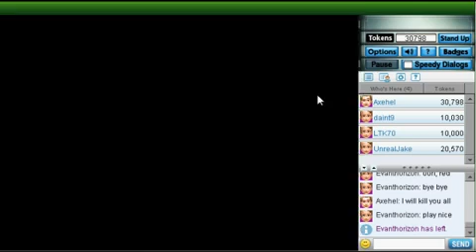Lets Play Voltrons! Monopoly Part 4 : Karmas a b*%$@!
Greetings Gamers! We continue this exciting game of monopoly! Players: Unrealjake : Daint9 : LTK70 : ???

Greetings Gamers!

Greetings Gamers! After that shocking display of poor sportsmanship, and a few happy pills, we start a new game, where I am determined to crush them all for last games betrayal! Halceon, I.